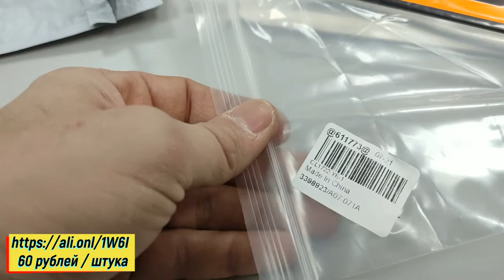Дневные ходовые огни для подсветки багажника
мой vlog
Светодиодные ленты купил тут

44,08 руб.  17 см универсальные дневные ходовые светильник автомобиля COB DRL светодиодная лента внешнее освещение свет s Авто Водонепроницаемый Стайлинг автомобиля светодиодная лампа DRL